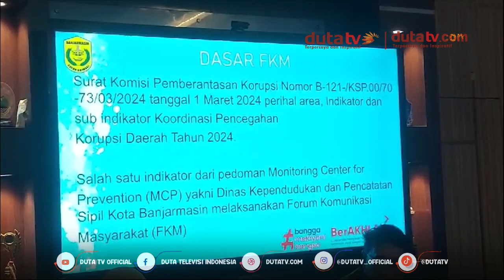Disdukcapil Sosialisasikan Standar Pelayanan | Berita Terkini